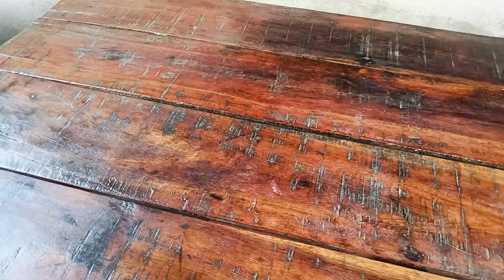सुबह 5:00 बजे से घर के कामों के साथ साथ अपने सुसराल वाले घर की साफ सफाई कर चमका दिया घर का कोना कोना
Aap sab ka bahut bahut swagat hai mere channel par,
   Apna kimti samay mere channel par dene ke liye dhanyavad 🙏🙏

indianvlogger
blogs
weekend vlog
how to video
new vlog pviral vlog
Week in my life vlog
vlogers on youtube
morning routine
daily routine
indian housewife
indian housewife daily routine,indian housewife daily morning routine
indian housewife full day busy routine
indian housewife daily cleaning routine
indian housewife busy morning routine
indian house wife daily routine
indian house wife daily morning routine
indian housewife vlog
indian house wife daily morning cleaning routine
daily routine of a smart housewife
daily routine